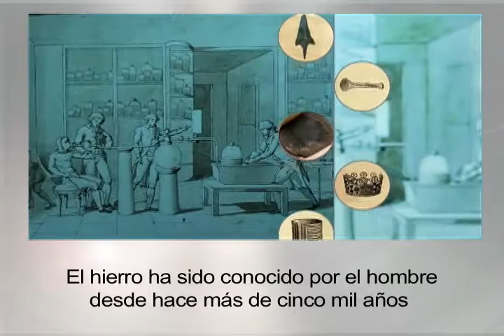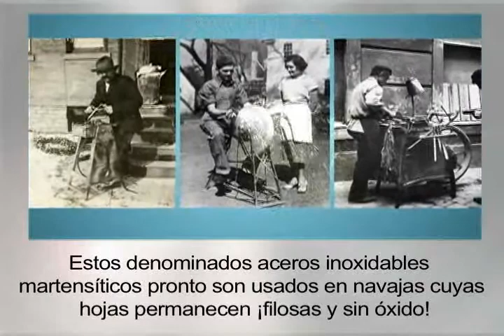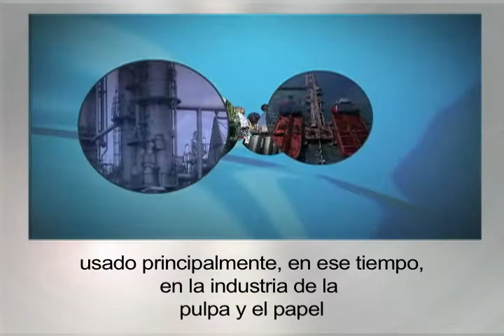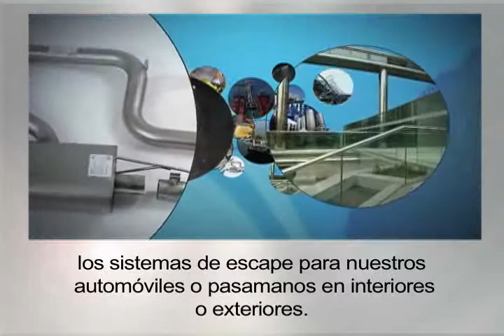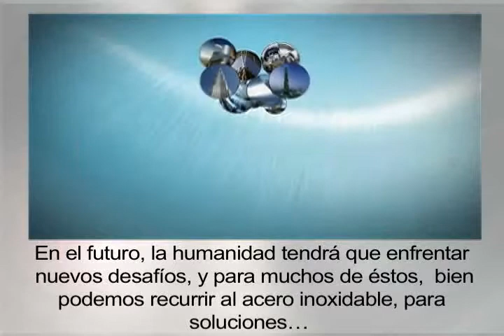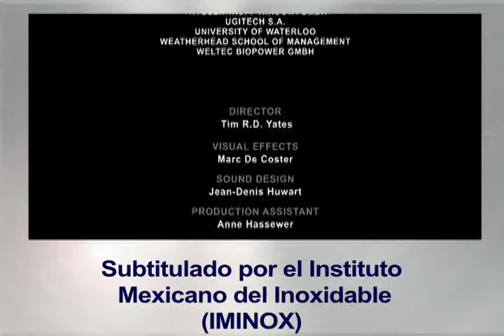100 Años del Acero Inoxidable (audio inglés subtítulos español). TeamStainless. IMINOX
El video presenta una breve reseña de la historia del acero inoxidable en sus primeros 100 años (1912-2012).

Este video fue producido por TeamStainless y subtitulado por IMINOX. TeamStainless:

International Stainless Steel Forum (ISSF)
Euro Inox
International Chromium Development Association (ICDA)
International Molybdenum Association (IMOA)
Nickel Institute